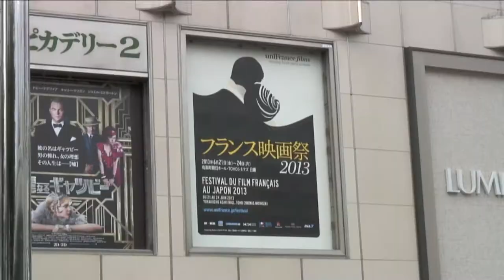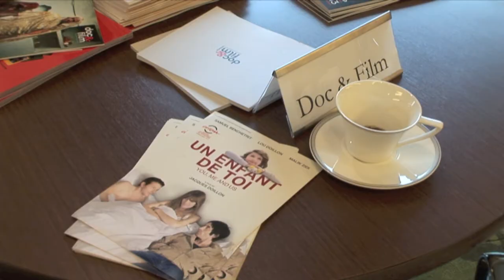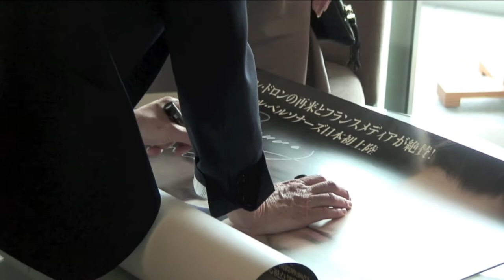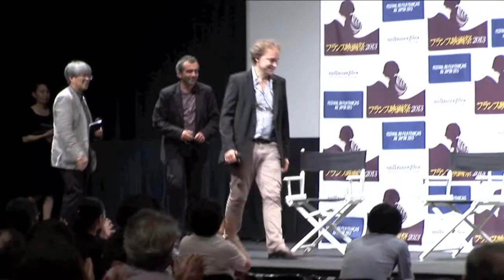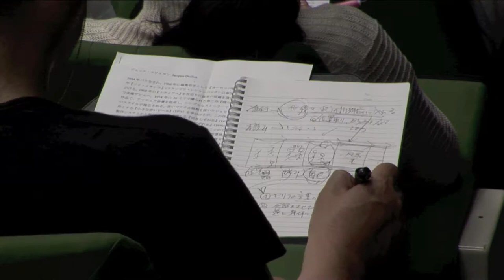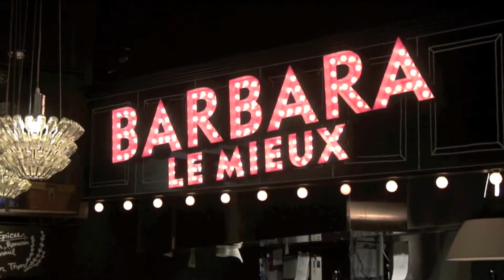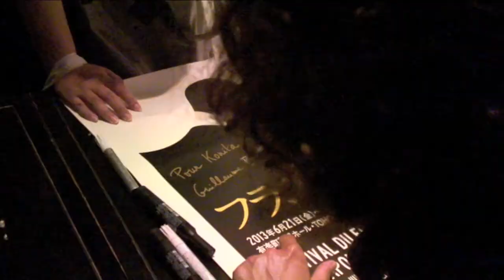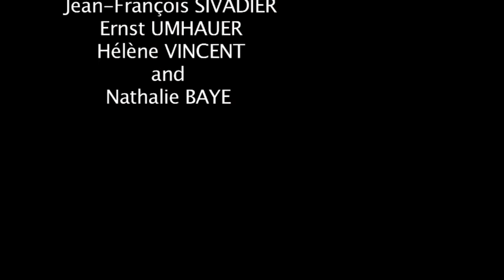Making of the French Film Festival set up by Unifrance (2013) - Featurette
The French Film Festival in Japan was held in Tokyo from 21/06/2013 to 24/06/2013.
This little making of shows how things went on stage, on screen, and behind the curtain.